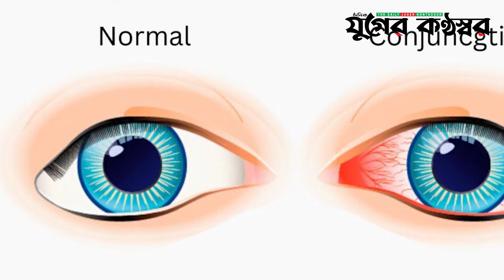জেনে নিন চোখ ওঠার কারন ও করনীয় সমূহ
জাতীয় পত্রিকা দৈনিক যুগের কন্ঠস্বরের ইউটিউব চ্যানেলে আপনাকে স্বাগতম।
We coverage the maximum stories like: Daily News, Live from the most troublesome places only for your convenience. And get in touch from hand and enjoy daily news, live & current affairs in some few minutes.

We are Daily Juger Konthosor sister concern of Juger Konthosor Media Ltd. Frist growing Daily News Paper in Bangladesh.